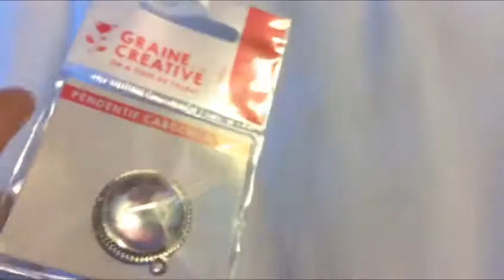Mes achats à Lyon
Je suis a Lyon et j'ai tourner cette vidéo dans l'hotel j'espere qu'elle vous a plu ❤